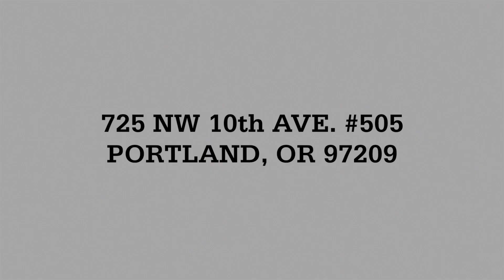Portland Oregon Real Estate Video Tour - 725 NW 10th Ave. #505, Portland, Or 97209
Brian Pienovi with Pienovi Properties at Realty Trust